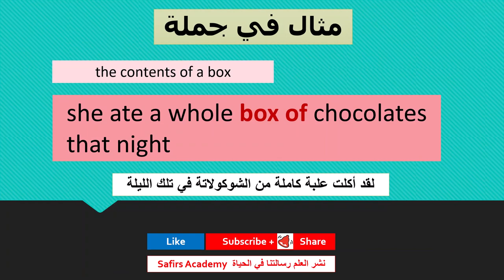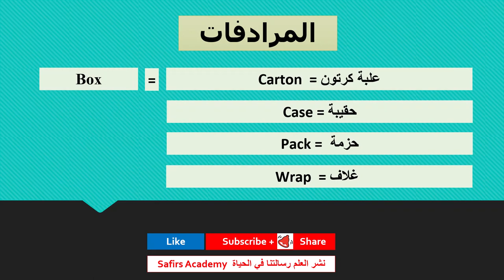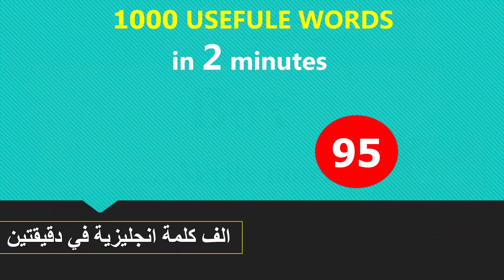اهم 1000 كلمة انجليزية في دقيقتين شرح كيفية استخدامها في جمل و المرادفات safirs academy 94 box